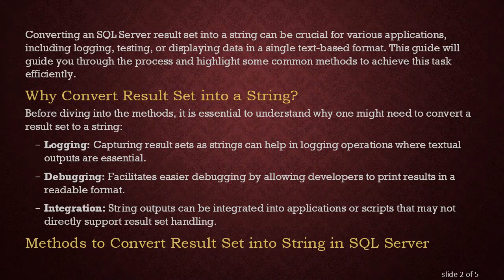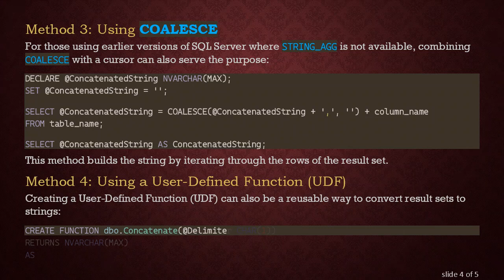How to Convert SQL Server Result Set into String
Summary: Learn the steps and techniques to convert an SQL Server result set into a string format for ease of use in various applications.

Converting an SQL Server result set into a string can be crucial for various applications, including logging, testing, or displaying data in a single text-based format. This guide will guide you through the process and highlight some common methods to achieve this task efficiently.

Why Convert Result Set into a String?

Before diving into the methods, it is essential to understand why one might need to convert a result set to a string:

Logging: Capturing result sets as strings can help in logging operations where textual outputs are essential.

Debugging: Facilitates easier debugging by allowing developers to print results in a readable format.

Integration: String outputs can be integrated into applications or scripts that may not directly support result set handling.

Methods to Convert Result Set into String in SQL Server

Method 1: Using FOR XML PATH

One widely used method is to embed the result set in an XML format, which then can be converted into a single string. Here's a simple example using FOR XML PATH:

This query concatenates column values into a single string, separated by commas.

Method 2: Using STRING_AGG

STRING_AGG is a simple and effective method available for SQL Server 2017 and above. It aggregates the values as a single string:

This approach is straightforward and very readable.

Method 3: Using COALESCE

For those using earlier versions of SQL Server where STRING_AGG is not available, combining COALESCE with a cursor can also serve the purpose:

This method builds the string by iterating through the rows of the result set.

Method 4: Using a User-Defined Function (UDF)

Creating a User-Defined Function (UDF) can also be a reusable way to convert result sets to strings:

Conclusion

Converting an SQL Server result set into a string can be achieved through various methods, depending on your needs and the version of SQL Server you are using. Whether you opt for XML concatenation, STRING_AGG, COALESCE, or a custom UDF, each method comes with its strengths and usage scenarios. By understanding these techniques, you can efficiently manage textual representations of your result sets.